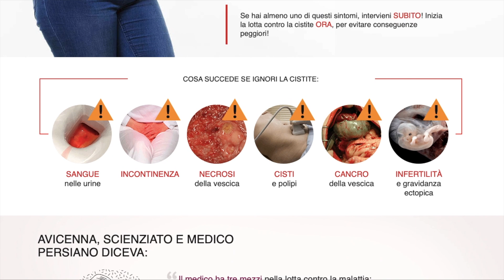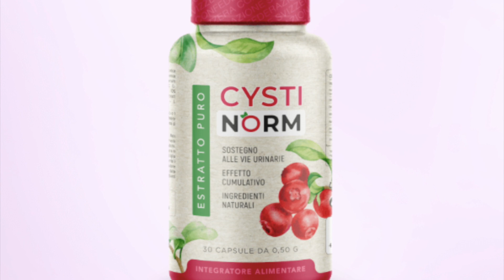Cystinorm - Cystinorm Recensioni 2023 ⚠️TRUFFA⚠️ Cystinorm Funziona Davvero?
CystiNorm è un integratore alimentare biologico che aiuta a mantenere in salute la vescica e le vie urinarie. L'integratore è composto da ingredienti naturali, tra cui l'estratto di mirtillo rosso, molto efficace per aiutare a trattare le infezioni del tratto urinario come cistite, uretrite e pielonefrite.

Disponibile in paesi come la Spagna, l'Austria e l'Italia, CystiNorm ha ottenuto recensioni favorevoli nei commenti e nelle testimonianze dei suoi utilizzatori. CystiNorm è considerato un prodotto rivoluzionario che non solo aiuta a trattare le IVU, ma anche a prevenirne le recidive.

Questo farmaco a base di erbe ha dimostrato quanto gli ingredienti naturali possano essere utilizzati nel trattamento e nella prevenzione delle IVU. CystiNorm è un rimedio erboristico sicuro e, secondo le innumerevoli recensioni, commenti e testimonianze, non dà luogo a effetti collaterali, allergie o controindicazioni.

Le infezioni delle vie urinarie o IVU sono un'esperienza spiacevole, ma purtroppo si tratta di un problema molto comune, soprattutto tra le donne. Le IVU possono essere fastidiose e dolorose e portare a gravi conseguenze quando si diffondono ai reni. Alcuni dei sintomi delle IVU sono sangue nelle urine, dolore pelvico, urina maleodorante, bisogno persistente di urinare, sensazione di bruciore durante la minzione, urina torbida, ecc.

Durante una IVU è consigliabile evitare alcuni cibi e bevande che possono peggiorare i sintomi. Vediamo quali sono:

Cibi piccanti - hanno la tendenza a irritare il rivestimento della vescica e contribuiscono al dolore vescicale. Possono anche disturbare l'intestino.
Frutta acida - limoni, lime e arance possono irritare la vescica e peggiorare i sintomi.
Bevande con caffeina - alcol, tè, caffè e bibite gassate possono aumentare l'urgenza di urinare perché il loro contenuto di caffeina agisce come diuretico. Possono inoltre irritare il rivestimento della vescica.
Dolcificanti artificiali - possono causare l'iperattività dei muscoli della vescica e aumentare la frequenza della minzione.
Prodotti a base di pomodoro - possono irritare la vescica e peggiorare l'infiammazione della vescica.